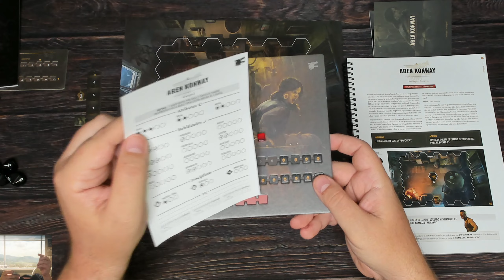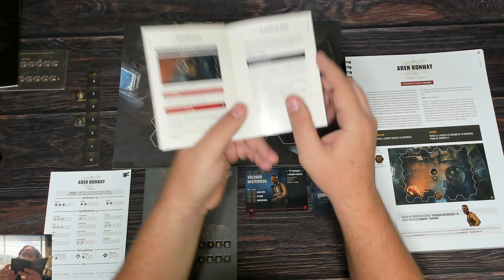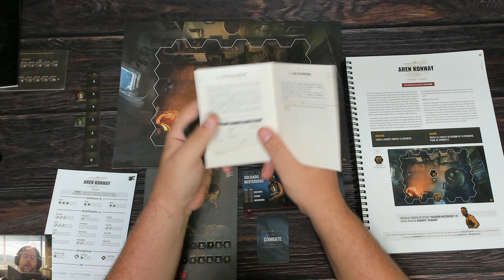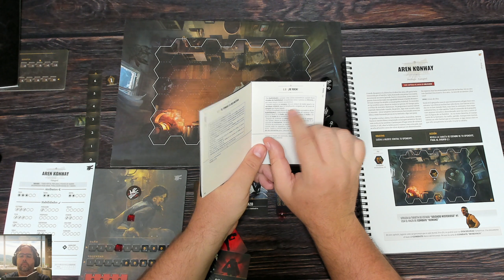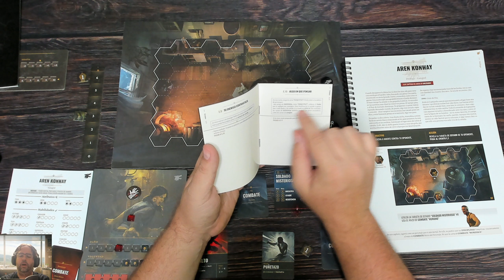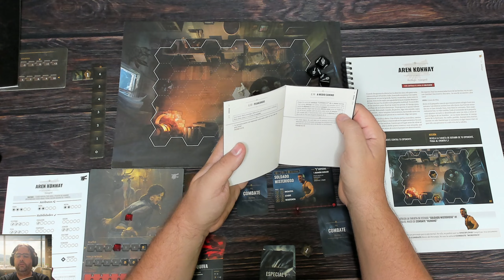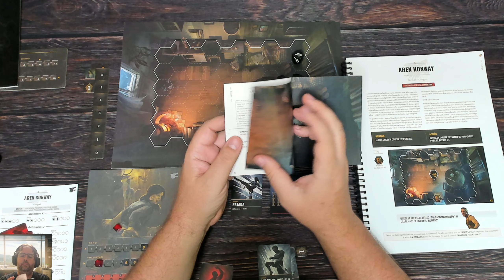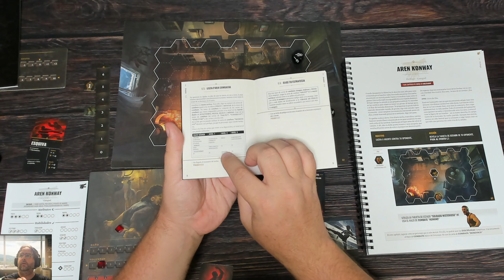Como se juega a Vampiro la Mascarada Chapters : Prologo Gangrel ( Combate )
Vamos a explicar como se juega a Vampiro la Mascarada haciendo los prólogos, la idea de esta serie de videos es hacer los 8 prólogos donde nos va explicando diferentes mecánicas del juego.

En este caso en el prologo de Gangrel ( Aren Konway ) nos explica la lucha, tanto la defensa como el ataque.